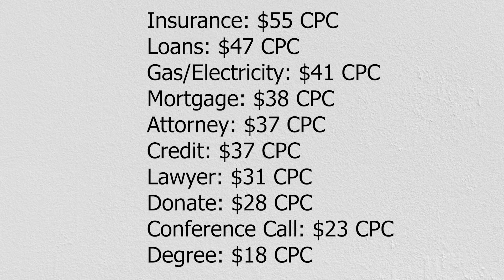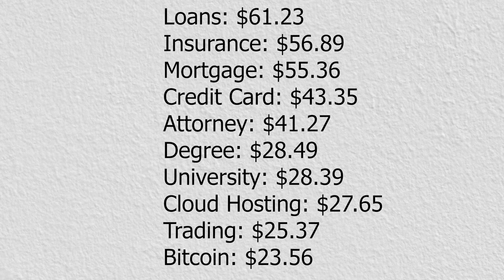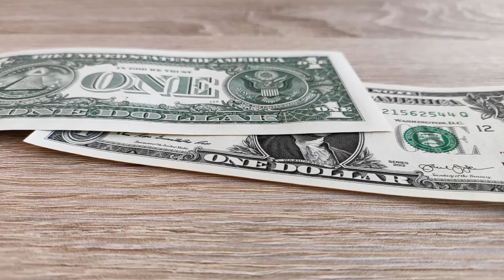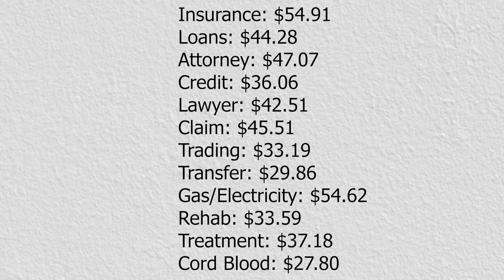Top 10 Best Topics High CPC Keywords | How to Get/Find High CPC Keywords | Increase AdSense Earnings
Looking for top 10 best topics high CPC keywords. In this video you know about  How to Get/Find High CPC Keywords or Increase AdSense earnings
Watch this video and you can find what is best high CPC keywords for you.